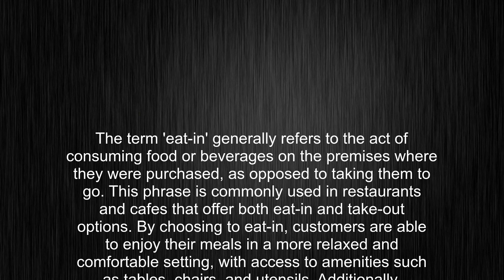What's the meaning of "eat-in", How to pronounce eat-in?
This video tells you what "eat-in" means, how to pronounce it, provides a pronunciation guide and an accurate definition.
00:00 Pronunciation
00:22 Meaning

- What is the meaning of eat-in
- How to say eat-in
- What is the definition of eat-in
- How to pronounce eat-in

Visit our free audio/video dictionary tutorial to learn how to correctly pronounce words/names and to learn their meanings, definitions, just like eat-in definition and meaning in Merriam-Webster, eat-in definition and meaning in Collins English Dictionary, eat-in definition and meaning in The Oxford English Dictionary, eat-in definition and meaning in Longman Dictionary of Contemporary English, eat-in definition and meaning in Cambridge Advanced Learner's Dictionary, and more.